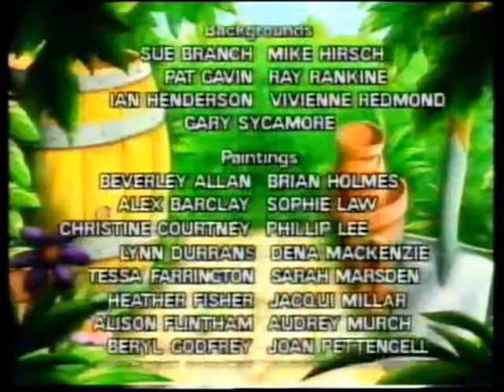Горошки из Поддингтона - 2 серия - Страшила улетает прочь | The Poddington Peas episode 02 (rus)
Однажды на Поддингтон напали пираты! Да не обычные, а пироговые! Кто же они? И как с этим справятся капитан Хоппи и Констебль?

Перевел и озвучил gau4o.
Голос Прерий - озвучивание видео.
Credits
Written and created by: Paul Needs
Original Designs:            Colin Wyatt
Directors:                         Colin White, Pat Gavin
Series Director:               Pat Gavin
Producer:                         Laurie Frost
Executive Producer:       Ian Green
Narration:                        Neil Pearson
Music and Lyrics:           Geoff Stephens
Production Managers:   Muriel MacLeod, Heather Pedley
Animation Director:        Tony Garth
Layouts:                            Anna Brockett, Terry Dormer, Clive Dawson, Ted Pettengell, Arthur De Cloedt, Neil Salmon
Animation:                        Billy Allison, Arthur Humberstone, Kevin Baldwin, Colin Hughes, Anna Brockett, Willard Kitchen, Paul Chung, Charles MacRae, Arthur De Cloedt, Rob Newman, Terry Dormer, Neil Salmon, Bob Godfrey, Kim Stephenson, Tony Guy, Paul Stone, Barry Hales, Simon (Jiminy) Turner, Stephen Hales, Glen Whiting
Tracing:                              Mark Cheesman, Rona Couper
Backgrounds:                    Sue Branch, Mike Hirsch, Pat Gavin, Ray Rankine, Ian Henderson, Vivienne Redmond, Gary Sycamore
Paintings:                           Beverley Allan, Brian Holmes, Alex Barclay, Sophie Law, Christine Courtney, Phillip Lee, Lynn Durrans, Dena Mackenzie, Tessa Farrington, Sarah Marsden, Heather Fisher, Jacqui Millar, Alison Flintham, Audrey Murch, Beryl Godfrey, Joan Pettengell, Denise Hamby, Joanna Scott, Audrey Hammond, Lisa Stephenson, Louise Harding, Emma Tornero, Lynette Hodson
Editors:                               Keith Holden, Kevin Ahern
Co-ordinator:                     Louise Harding
Paint and Trace Supervisor: Henrietta Maslin
Title Animation:                Harold Whitaker
Checking:                           Russell Murch, Louise Harding
Rostrum:                            Cardiff Cartoon Cameras
A Cairnvale Production for Poddington PLC.